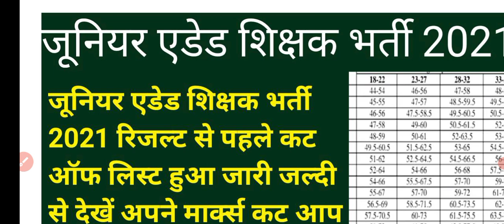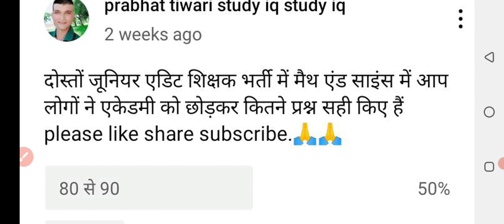junior aided Bharti result|up junior aided latest news today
UP_JUNIOR_AIDED_EXAM_STRATEGY